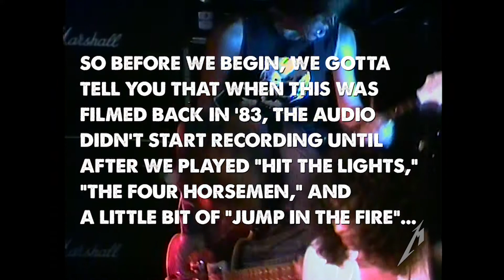01 Jump in the Fire Chicago, Illinois August 12, 1983 Metallica